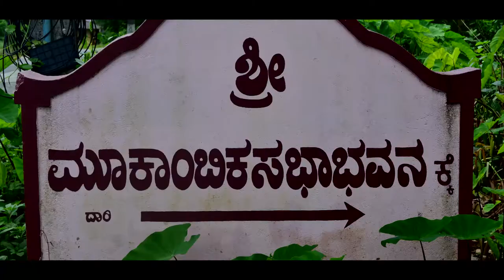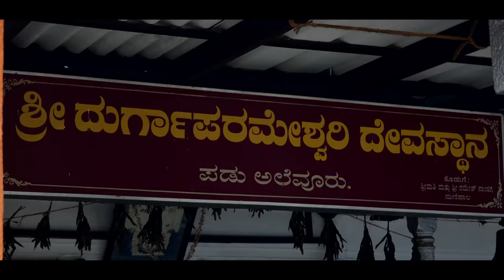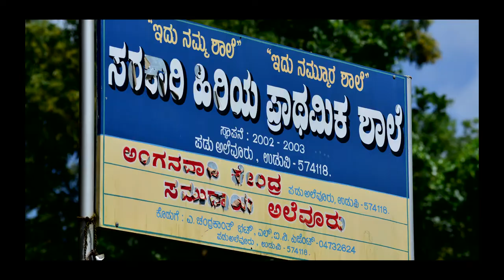MGM College Udupi NSS 16-09-2017 Documentary on its Rural Project : Dattu grama